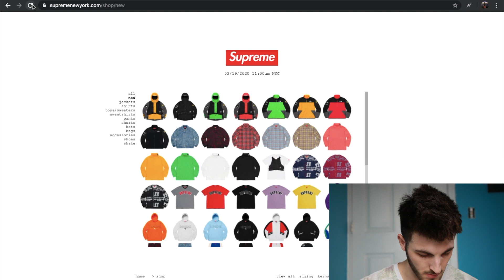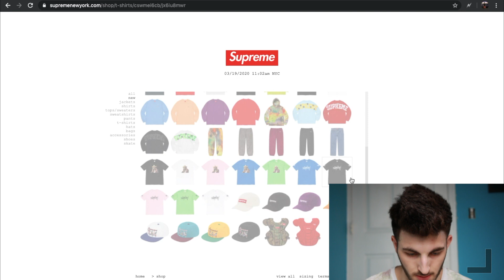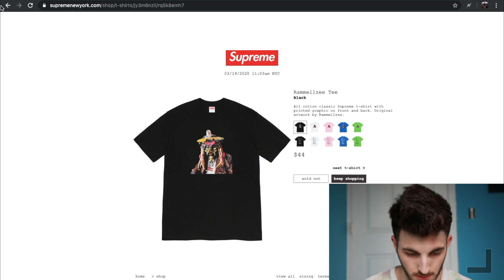Supreme SS20 Week 4 Live Cop - Rammellzee Tee Week